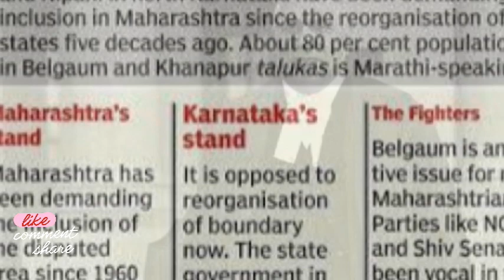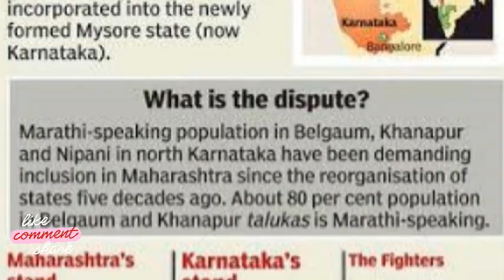mahajan vardhi ಮಹಜನ್ ವರದಿ ಎಂದರೇನು ? ಈ ವರಧಿ ಜಾರಿಯಾದರೆ ಕರ್ನಾಟಕಕ್ಕೆ ಆಗುವ ಲಾಭ ನಷ್ಟಗಳೇನು ?